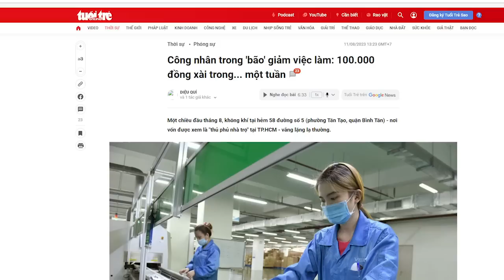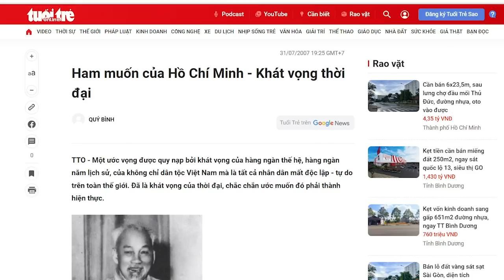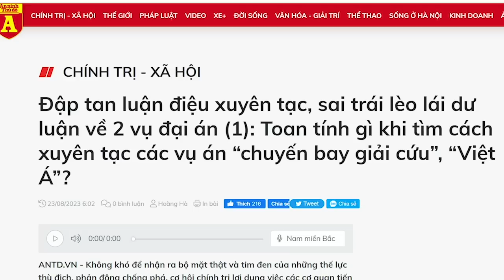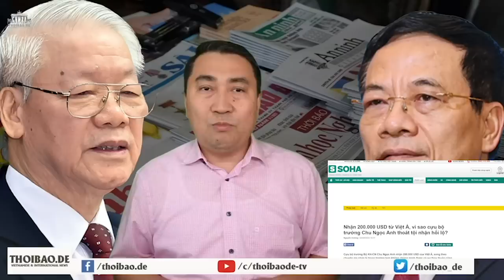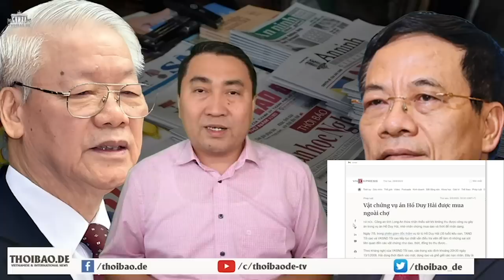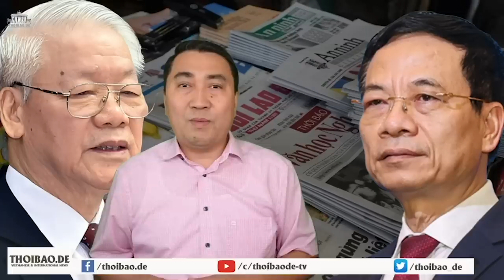Mỗi ngày Bác “ngốn” hết 55 ngàn ngày ăn của dân nghèo!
Tại sao Việt Nam nghèo? Tại sao dân Việt Nam khổ? Tại sao người dân Việt Nam lại không được nói? Và rất nhiều câu hỏi tại sao khác. Tuy nhiên, tất cả câu trả lời được quy về chung một mối, đó là Đảng. Đảng này chỉ nói vì dân, nhưng lại xem dân làm chiến lợi phẩm, là nguồn khai thác vô tận cho Đảng. Mà một khi Đảng đã có tư tưởng như thế, thì 100 triệu người dân mãi mãi chỉ là nạn nhân đáng thương mà thôi.